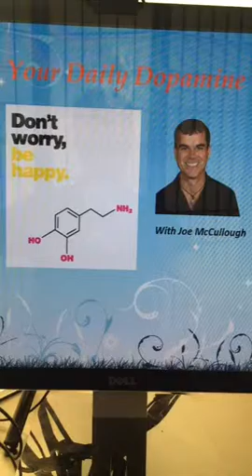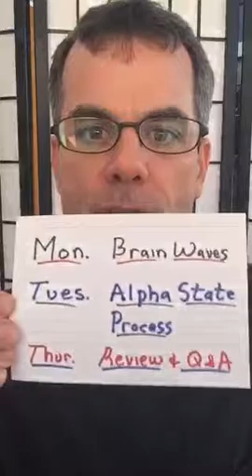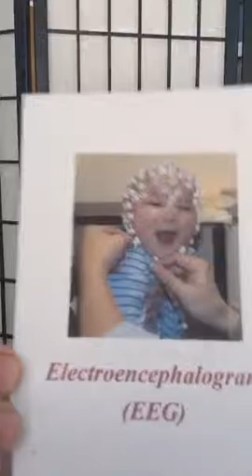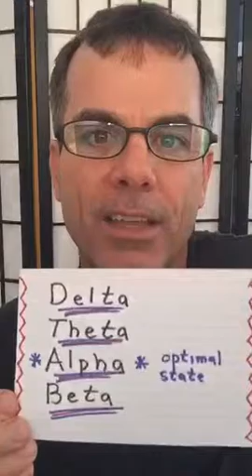Day 61: Alpha State (Part 1 - Brain Waves)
Today is Part 1 of a 3-part series on alpha state and the Alpha State Process.  Today I review brain waves and what they mean.